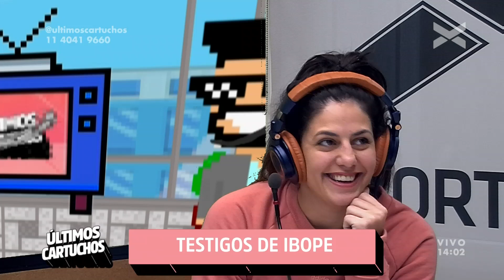TESTIGOS DE IBOPE EDICIÓN FITNESS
ÚLTIMOS CARTUCHOS, CON MIGUE GRANADOS Y MARTIN GARABAL.
LUNES A VIERNES DE 13 A 16, POR VORTERIX